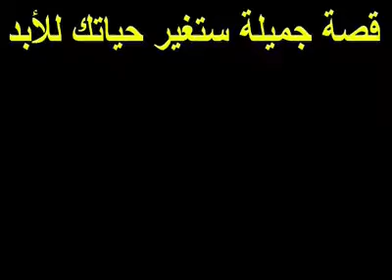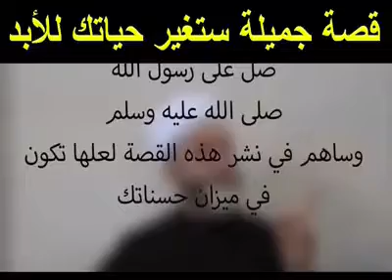فضل الصلاة على النبي صلى الله عليه و سلم